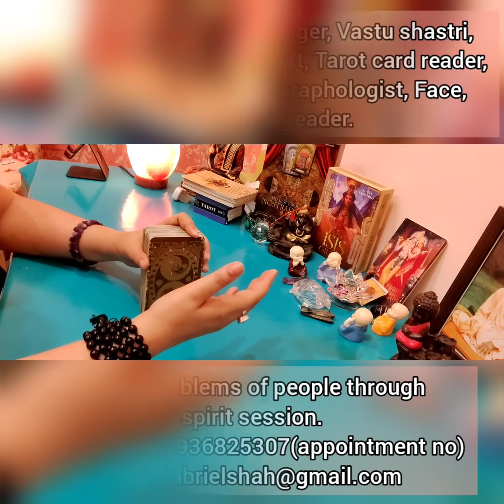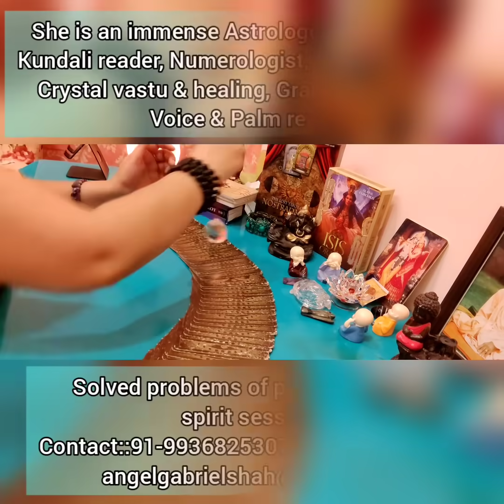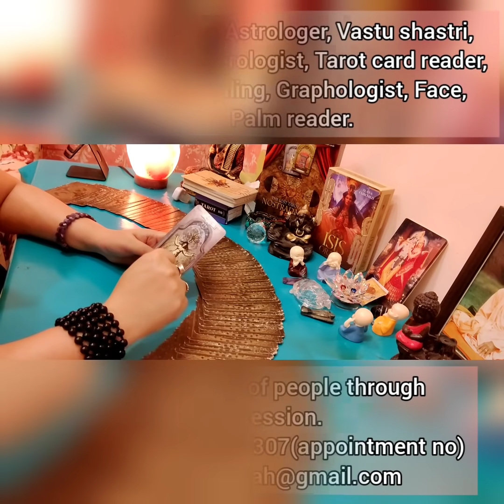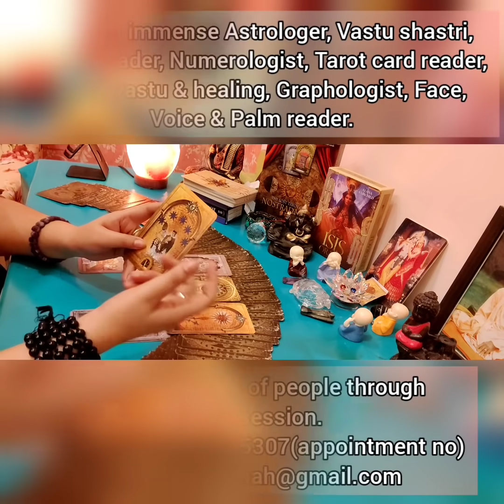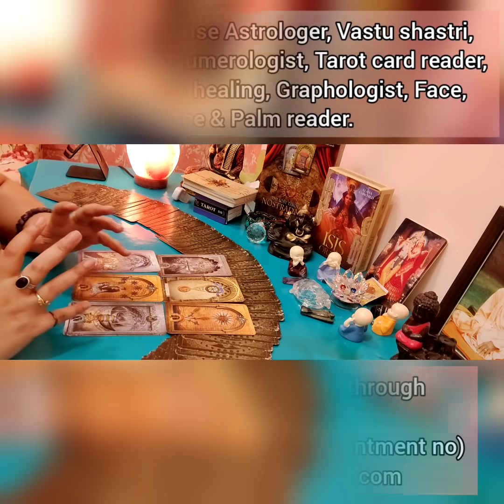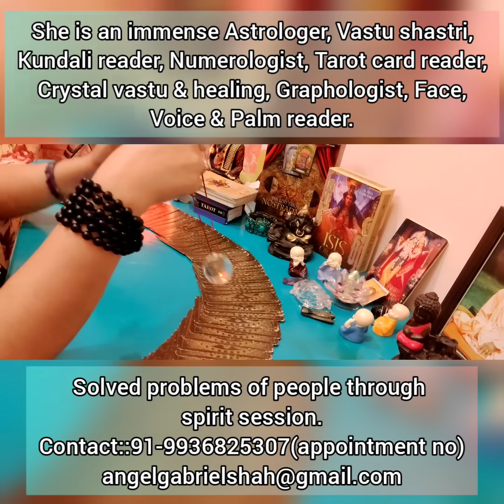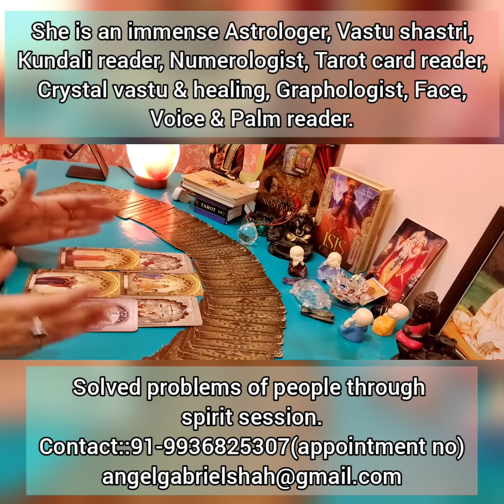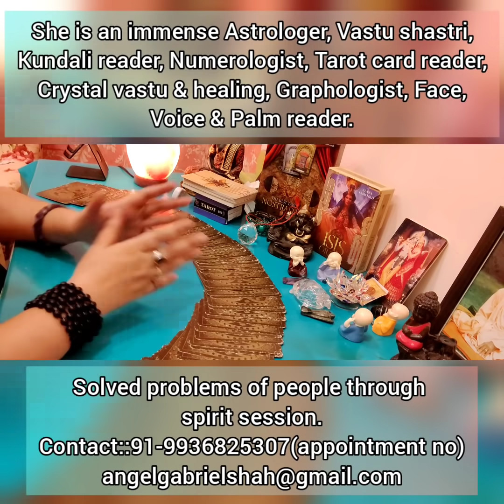WILL SHEHNAAZ COMPLETE HER LIFE SPAN, AFTER GETTING LOVE FROM PUBLIC & SUCCESS IN THIS LIFE?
will shehnaz Gill complete her life span in this birth and we'll get success??